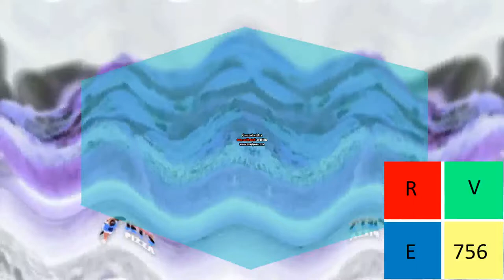Jet Pizza Commercial in G Major 46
Made with Ignite & AVS Version